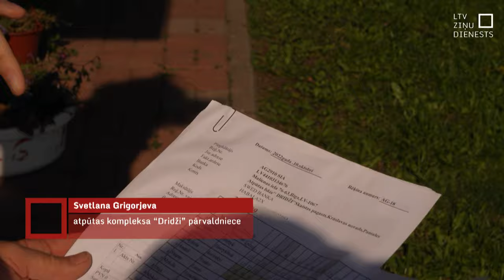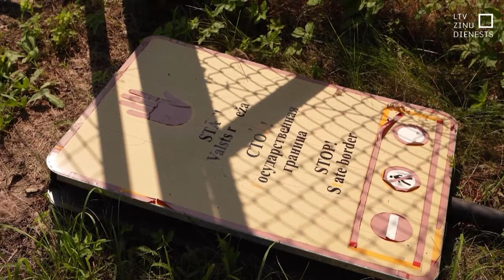Žoga būvnieki palikuši parādā viesu namiem un strādniekiem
Kamēr politiķi un eksperti spriež – cik ātri paspēsim uzcelt žogu uz austrumu robežas, viesu namu īpašnieki Baltkrievijas pierobežā jau vismaz kā pusgadu gaida apmaksu no žoga būvniekiem. Vairākas Lietuvas firmas palikušas parādā par darbinieku izguldīšanu un barošanu. Tāpat arī solīto atalgojumu par darbu ziemā purvainās teritorijās nav saņēmuši strādnieki. Ģenerāluzņēmējs “Citrus Solutions” apgalvo, ka apakšuzņēmējiem nav palicis parādā.